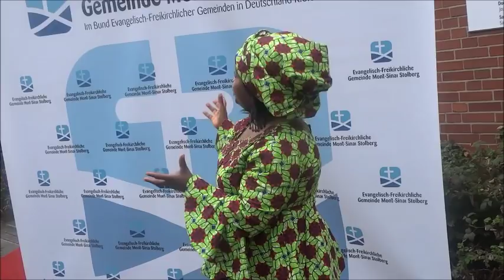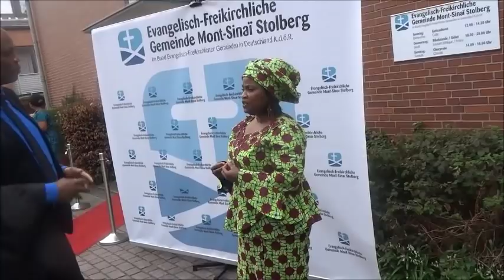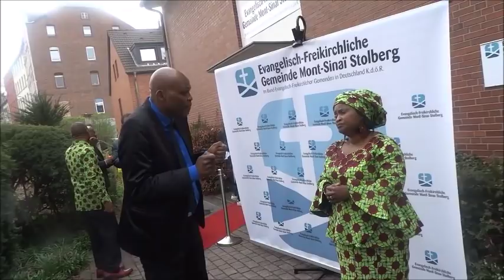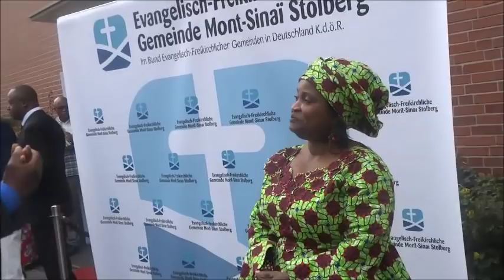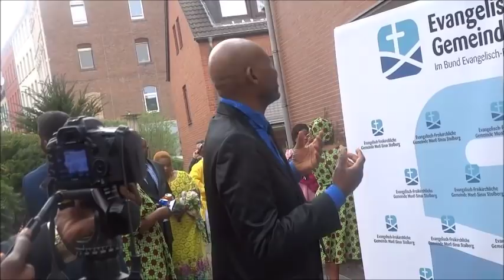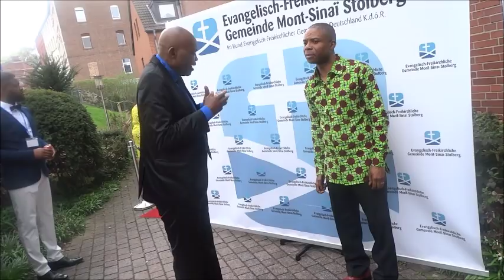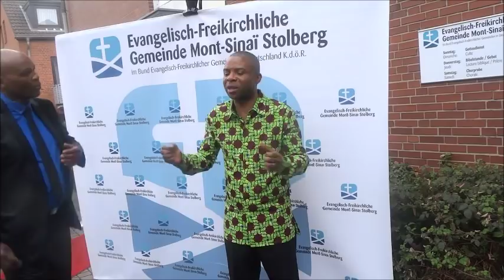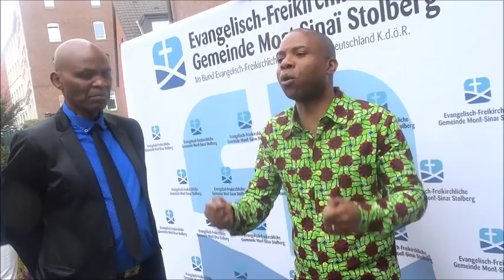Eglise Mont-Sinai Stolberg /Inauguration officielle